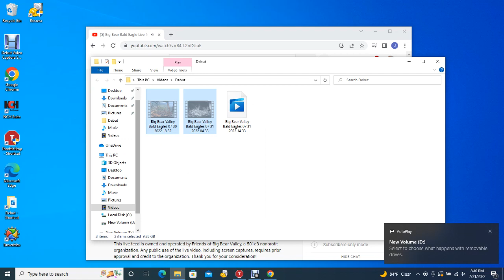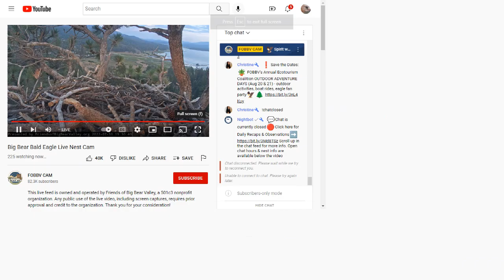BB B@1d 3@g13s 7/31/22 14:33